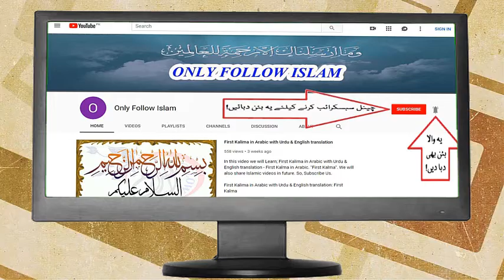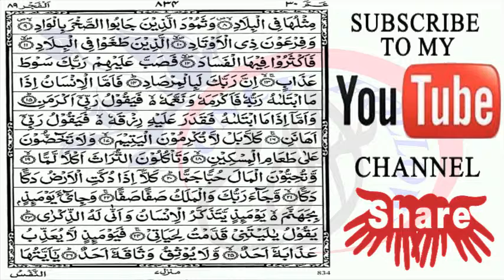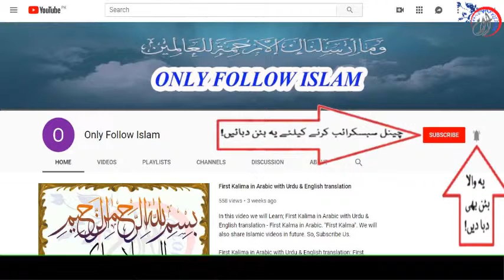Quran Para 30-30 Arabic Text HD By Hafiz Muhammad Zeeshan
Quran Para 30/30 in beautiful recitation with the bless of Allah Suban Tala who has enable me to complete Full Quran Chapters, I am thank ful to you all for support me. Please share Quran Chapter 30/30,